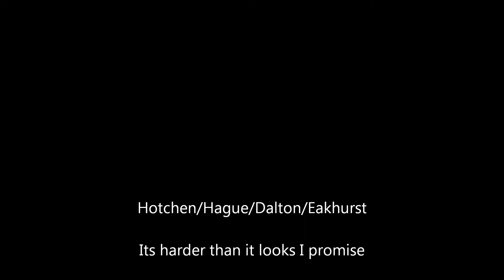Gisburn 'The Slab'